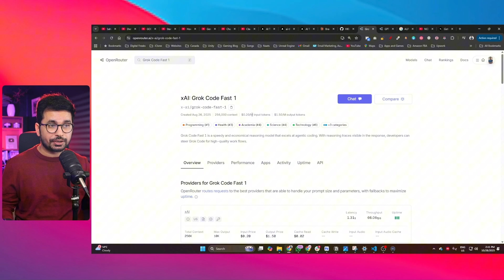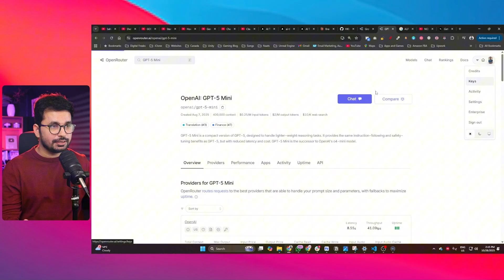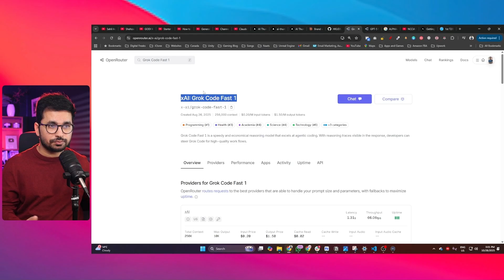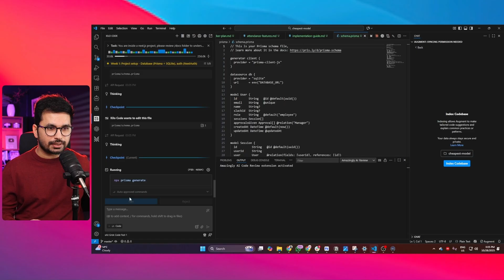I found the Cheapest Method for Vibe Coding using GPT 5 mini and Grok Code Fast 1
Looking for cheaper AI models for coding? This video introduces Grok Code Fast and another AI coding model, great options for developers. Integrate these into your workflow for enhanced ai coding while keeping costs down. Discover top ai coding tools and how to use llm effectively.

Everyone’s talking about expensive AI coding tools like Cursor Ultra, Claude 4 Sonnet, Claude 4.5 Sonnet, or Windsurf Pro — but what if I told you there’s a super-cheap setup that still gives you near-instant AI coding performance?

In this video, I’ll show you the cheapest method for Vibe Coding using GPT-5 Mini and Grok Code Fast 1 — both incredibly fast, low-latency AI models that can generate and debug code in real time, just like top-tier assistants.

We’ll test them inside an AI coding workflow — building a real app, writing complex logic, and integrating APIs — to see how they compare with expensive tools. You’ll also learn how to:

Set up GPT-5 Mini + Grok Code Fast 1 for coding

Use them for frontend + backend development

Write, refactor, and optimize code instantly

Combine Vibe Coding techniques for speed & creativity

Save 90% of your usual AI tool costs

💡 Vibe Coding means using AI code editors like Cursor, Windsurf, and Bolt.new to code intuitively — fast, collaborative, and flow-based. These budget-friendly models keep that same vibe alive, but at a fraction of the price.

🔗 Tools Mentioned

👉 GPT-5 Mini (OpenRouter)
👉 Grok Code Fast 1 (xAI / OpenRouter)
👉 Cursor, Windsurf, Bolt.new (for Vibe Coding)

⏱️ Chapters & Timestamps

00:00 – Intro: The cheapest Vibe Coding setup revealed
00:35 – What is Vibe Coding and why it’s trending
01:25 – Overview of GPT-5 Mini and Grok Code Fast 1
02:40 – Setting up the environment for coding
03:30 – Live coding test with GPT-5 Mini
05:00 – Testing Grok Code Fast 1 speed and accuracy
06:20 – Comparing cost, latency, and code quality
07:30 – Building a small project using both models
09:10 – Vibe Coding workflow demo (real-time flow)
10:00 – Results: Which one’s faster, cheaper, smarter?
11:00 – Final verdict & my recommended combo